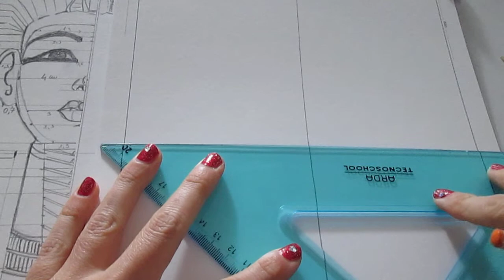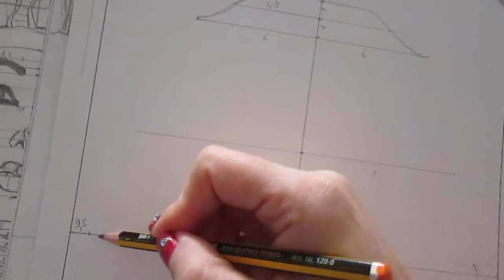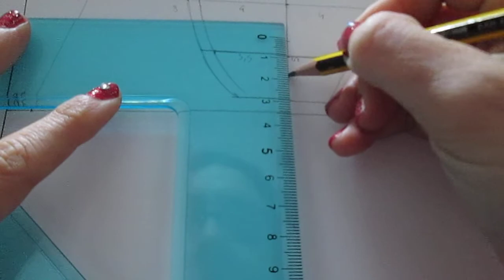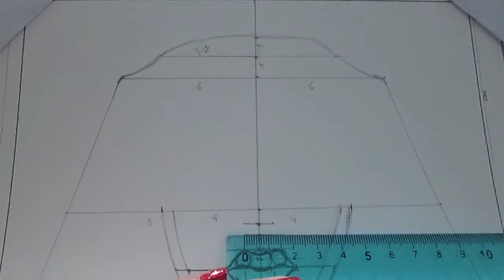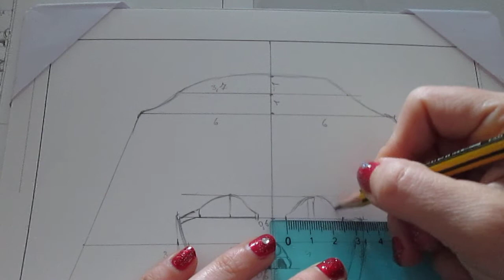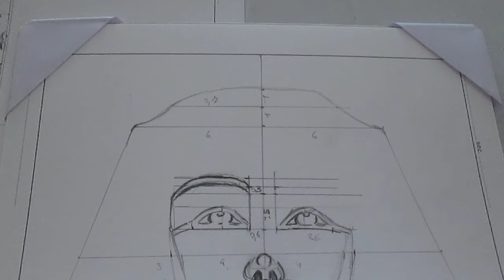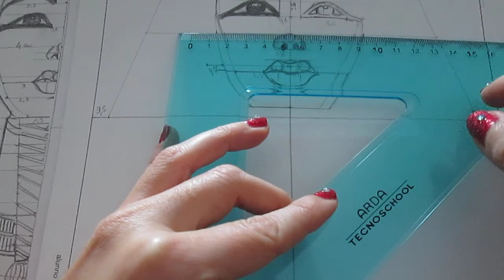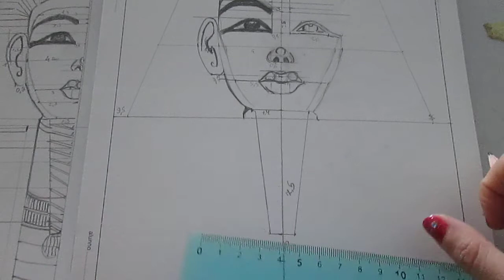Disegniamo la maschera di Tutankhamon - 1^ parte- How to draw Tutankhamon with symmetry-first part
Per appassionati.
Interpretazione dell'immagine della maschera di Tutankhamon per adattarla al disegno simmetrico o geometrico.
(With ruler, rubber, pencil)